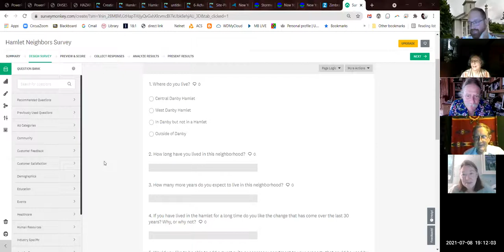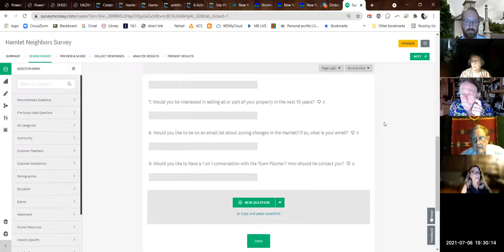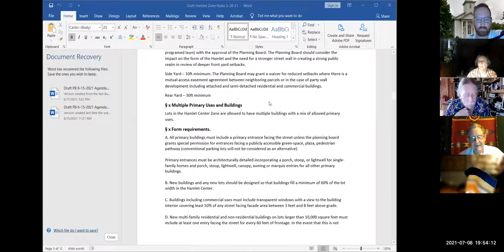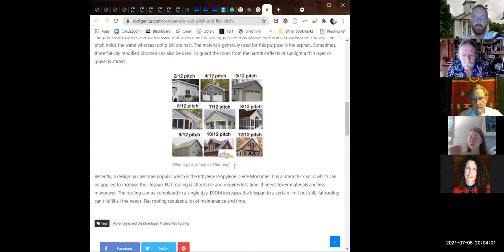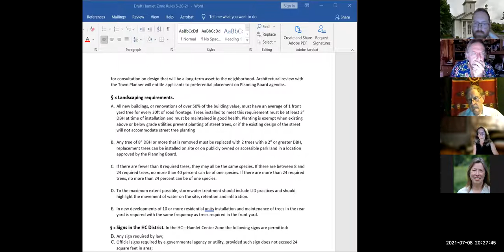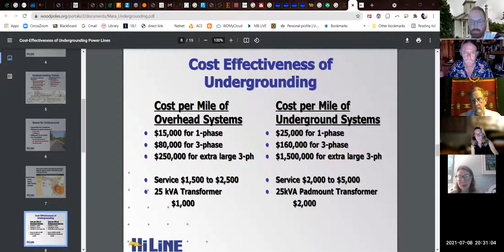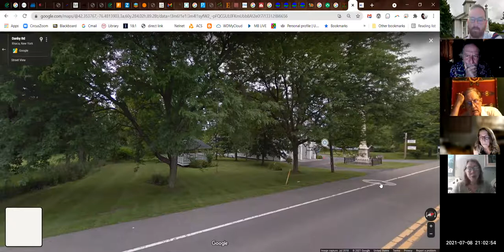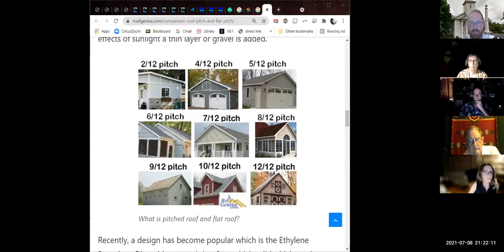Hamlet Working Group 7-8-21